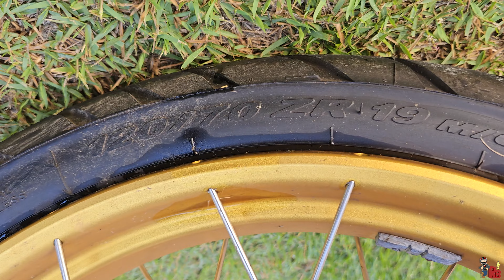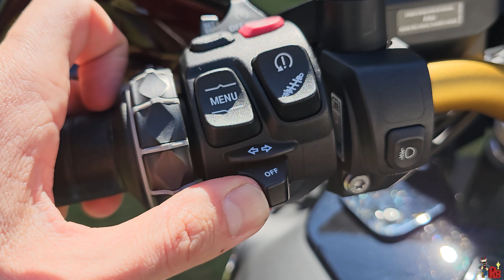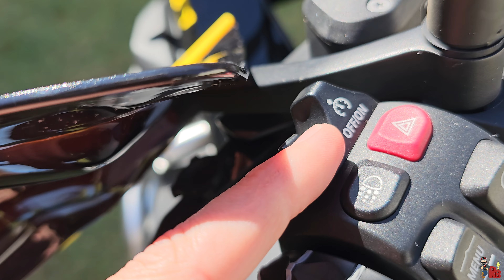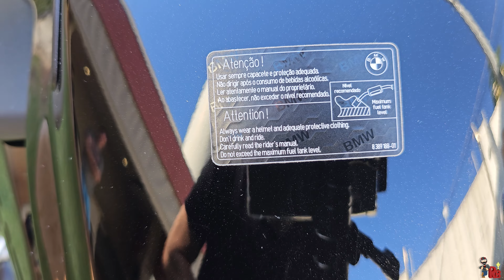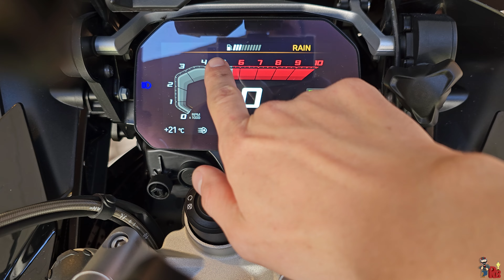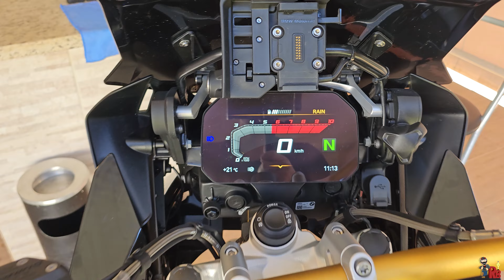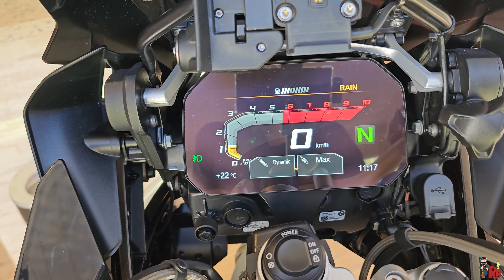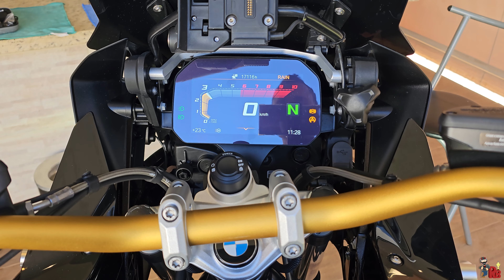BMW R1250GS - MOSTRANDO SEUS MÍNIMOS DETALHES